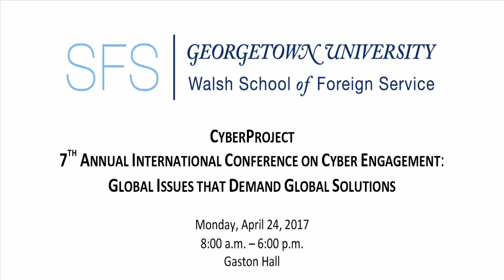2017 ICCE Keynote: Cybersecurity: View from the White House with Rob Joyce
Mr. Rob Joyce was the Special Assistant to the President and Cybersecurity Coordinator, The White House